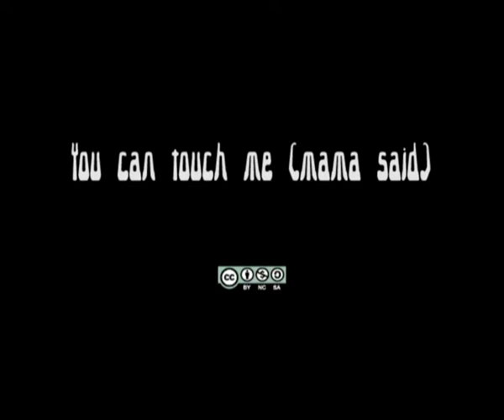You can touch me (mama said) 1998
AntMax - You can touch me (mama said) 1998